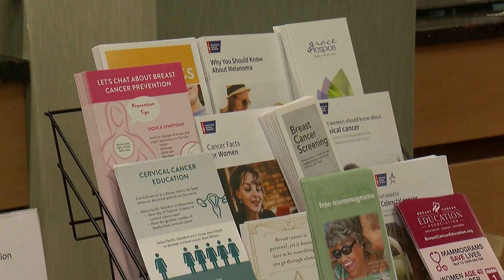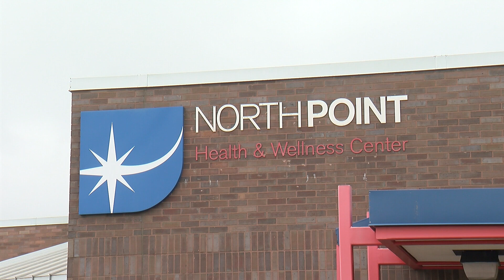Northpoint Health Holds Free Cancer Screening Event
Dozens took advantage of the free cancer screening event held at Northpoint Health on Saturday.